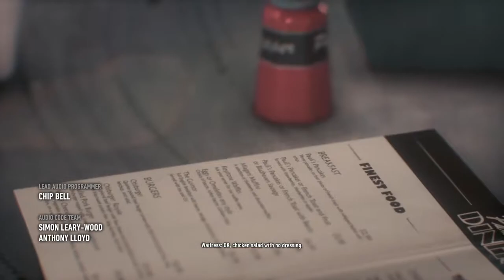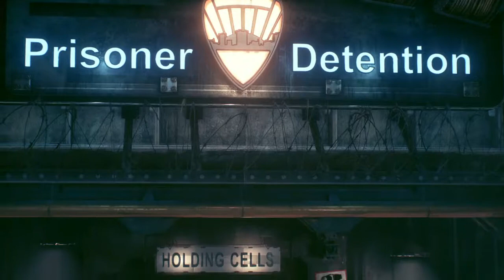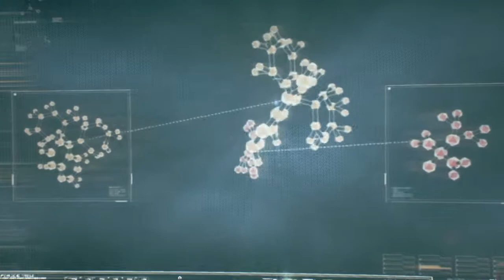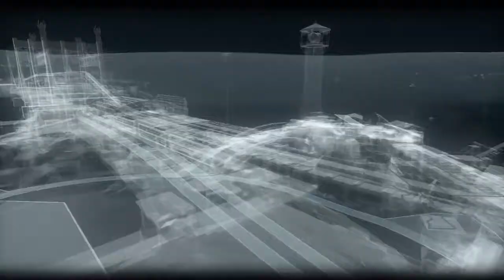BATMAN™: ARKHAM KNIGHT_long play